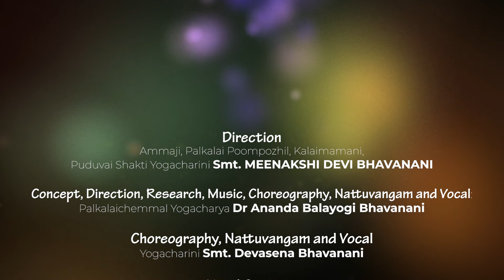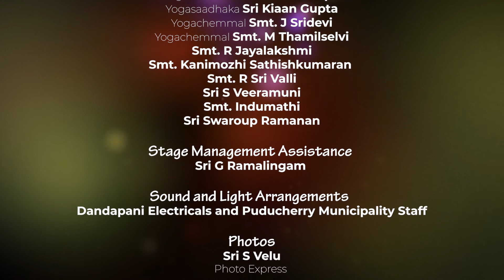26th Annual Day || Musical Presentation - Part 4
Musical presentation by the students of Yognat.

Direction
Ammaji, Palkalai Poompozhil, Kalaimamani,
Puduvai Shakti Yogacharini Smt. MEENAKSHI DEVI BHAVANANI

Concept, Direction, Research, Music, Choreography, Nattuvangam and Vocal
Palkalaichemmal Yogacharya Dr Ananda Balayogi Bhavanani

Choreography, Nattuvangam and Vocal
Yogacharini Smt. Devasena Bhavanani

Vocal Support
Selvi Dhivya Priya Bhavanani

Student Coordinator, Choreography and Assistant Direction
Selvi Krishnaveni Ilanthirayan

Keyboard and Musical Guidance
Nada Yoga Shironmani Kalaimamani Sri SV Jagatheesan

Mridungam
Thalamamani Layajnanamani Sri M Prasanna
Sri AS Anirudh

Violin
Kalai Ilanmani Smt.  Sankari Muruganantham

Mogarsing and special effects
 Sri L Janardhanan

Student Coordination Team
Selvi Devasena S, Selvi  BalaSundari I and Selvi  Vidyashankari S

Yognat Faculty
Yoga Thilagam Sri C Shanmugam,
Yoga Thilagam Smt. Lalitha Shanmugam
Yoga Thilagam Sri E Gajendiran
Yoga Thilagam Dr Meena Ramanathan
Nada Yoga Shironmani Smt. Jyotirmayi Shastri
Yogachemmal Sri G Dayanidy
Yogachemmal Dr R Balaji
Yogachemmal Smt. Sri R Chandirasekar
Yogachemmal D Reena Joseph
Yogasaadhaka Sri Kiaan Gupta
Yogachemmal Smt. J Sridevi
Yogachemmal Smt. M Thamilselvi
Smt. R Jayalakshmi
Smt. Kanimozhi Sathishkumaran
Smt. R Sri Valli
Sri S Veeramuni
Smt. Indumathi
Sri Swaroup Ramanan

Stage Management Assistance
Sri G Ramalingam

Sound and Light Arrangements
Dandapani Electricals and Puducherry Municipality Staff

 Photos
Sri S Velu
Photo Express

Sri Joe Sathyanarayanan
3 Knots Studio